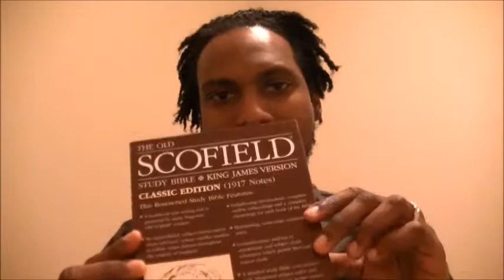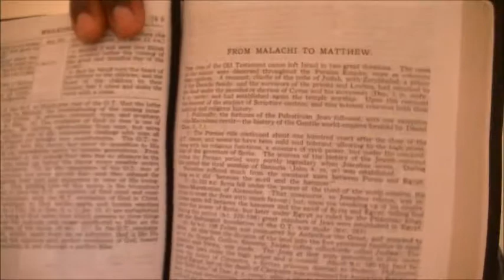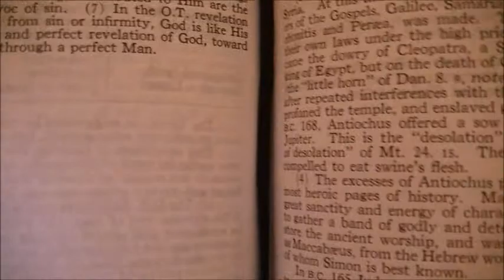The Salvation of Yahuwah in Casalau pt 2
This unique teaching from my Father and my Messiah is to comfort all of us during these trying times. As this world system continues to celebrate it's influences and it's holy days, we as the  Body of The Messiah are to remember our Father and His Son. We are to remember His Salvation.